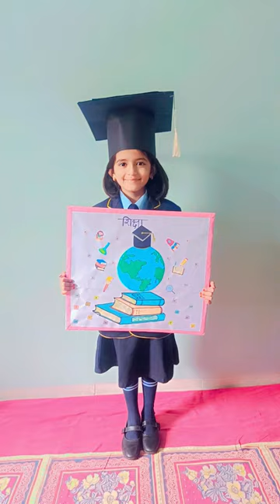Alright | graduation Cap | prop| shorts | music